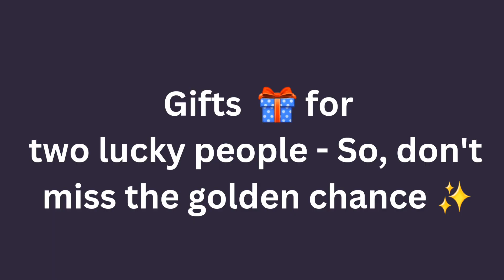Join live Tomorrow 12 pm || Very Special Day in My life || Gifts for two Lucky Peoples